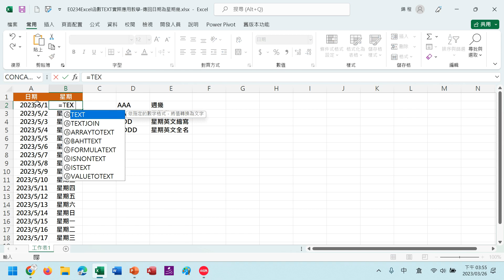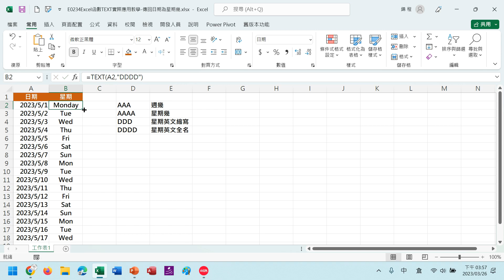【自學系列】E0234自學Excel第一百一十二天TEXT函數實際應用教學 傳回日期為星期幾